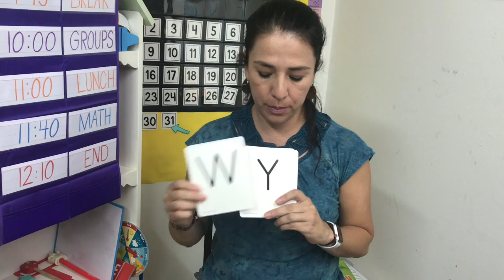MS. Meza Teaches Haggerty: WEEK 2, FRIDAY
Haggerty Phonemic Awareness (WEEK 2, FRIDAY) Kindergarten (blue book)